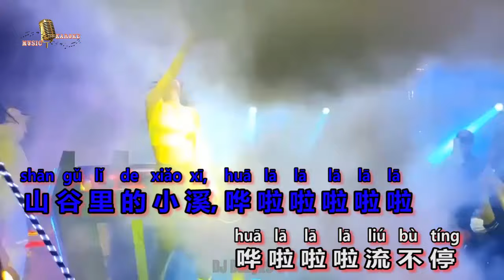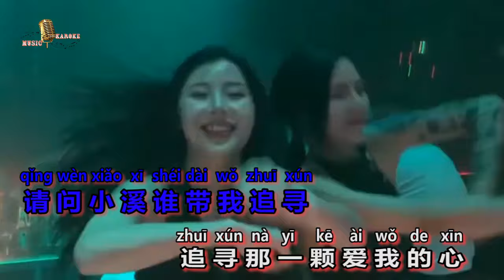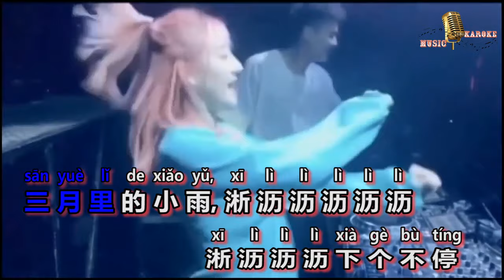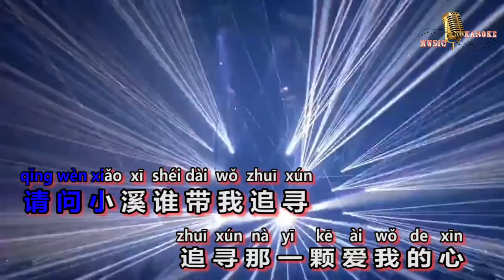dj remix san yue li de xiao yu dj remix 三月里的小雨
semoga video ini bermanfaat bagi semua orang, sudah kami buatkan teks
dengan ini mudah menghafal dan menyanyikan